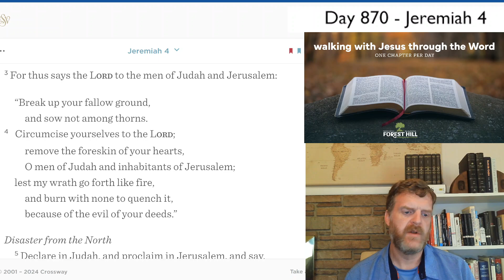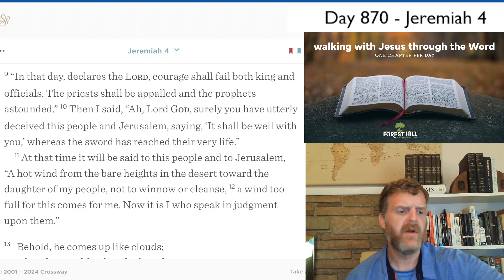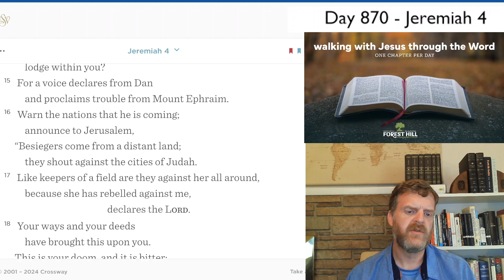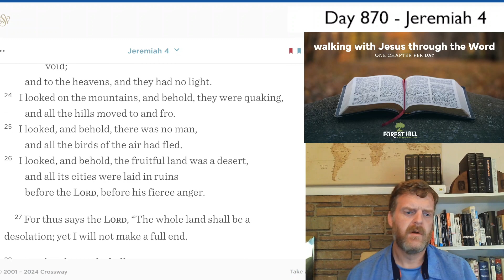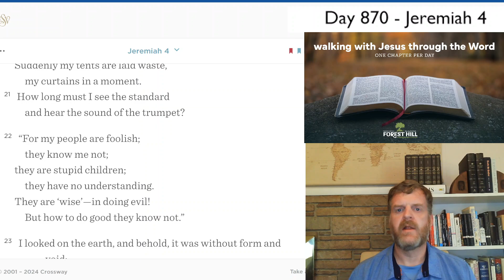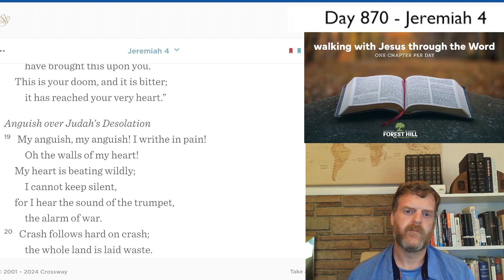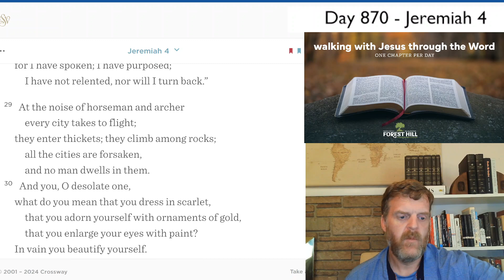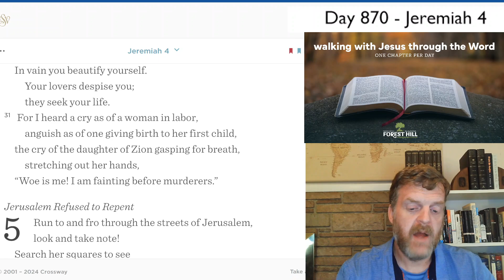WalkDevo#870 - Jeremiah 4 Devotional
Jeremiah 4 Devotional - Day #870 of our three-year journey through the Bible.